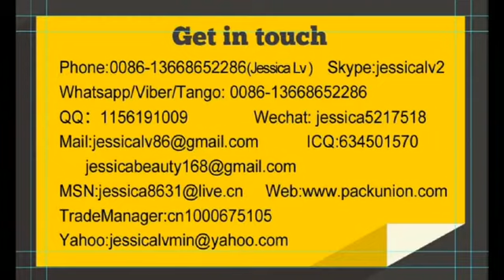jessica-whtatsapp 0086-13668652286 PS foam sheet extrusion line